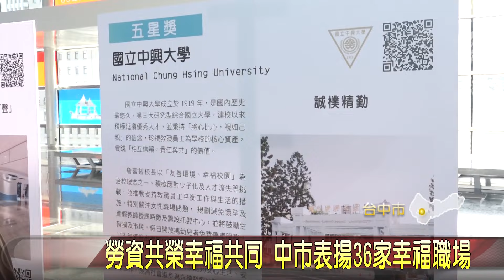勞資共榮幸福共同 中市表揚36家幸福職場-大台中新聞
為了營造安心、幸福、共榮的幸福職場，臺中市勞工局每年都會舉辦幸福職場評選獎勵活動，113年度結果出爐，共36家優質事業單位於評選後脫穎而出，市府也特別舉辦頒獎典禮，由勞工局長林淑媛親自頒獎表揚，肯定優質企業營造「勞資共榮 幸福共同」的合宜職場。 。 「以上新聞可由top NEWS APP收看」